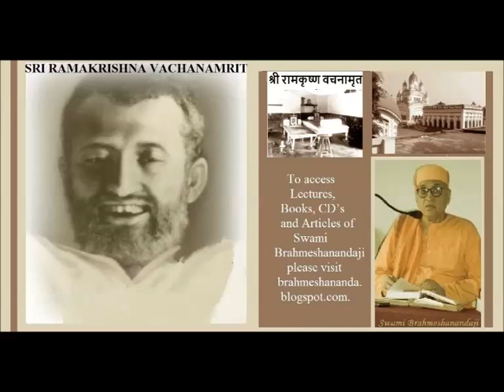Ramakrishna Vachanamrit Lect 125 Swami Brahmeshananda